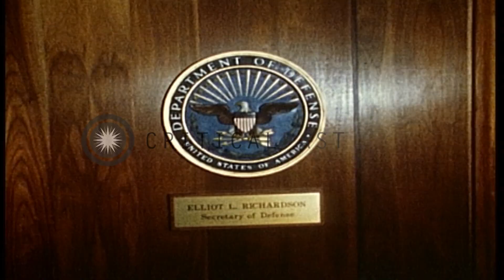The Secretary of Defense, Elliot L Richardson meets Director of Central Intellige...HD Stock Footage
The Secretary of Defense, Elliot L Richardson meets Director of Central Intelligence Agency, Dr James R Schlesinger in US.

The Secretary of Defense, Elliot L Richardson meets Dr James R Schlesinger, the Director of the Central Intelligence Agency in United States. "The Department of Defense" seal on the office door. "Elliot L Richardson- Secretary of Defense", sign below the seal. The Secretary and the Director talk amongst themselves. Documents on table. Painting in the background. Location: United States. Date: May 24, 1973.

57,000+ broadcast-quality historic clips for immediate download.